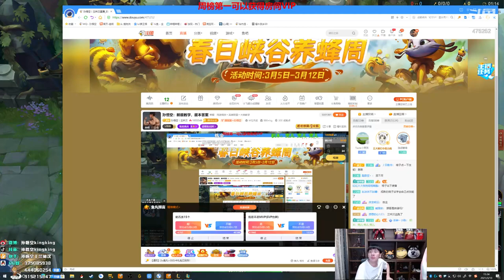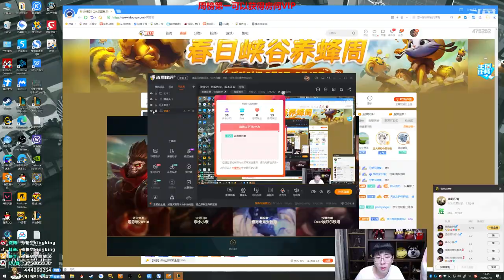【猴哥】蘭林漢悟空：蜘蛛輔助 國服 你要的硬輔你看我硬不硬（20210314P4）